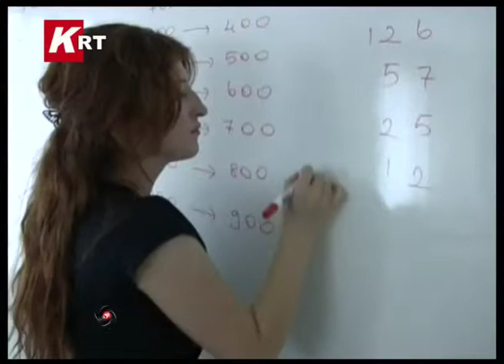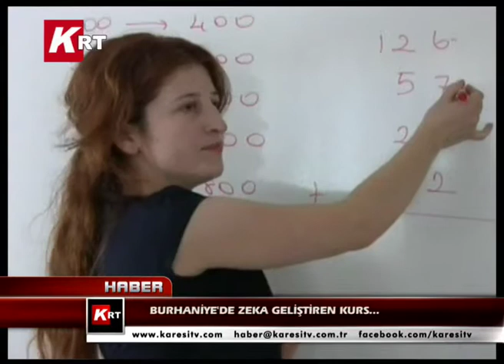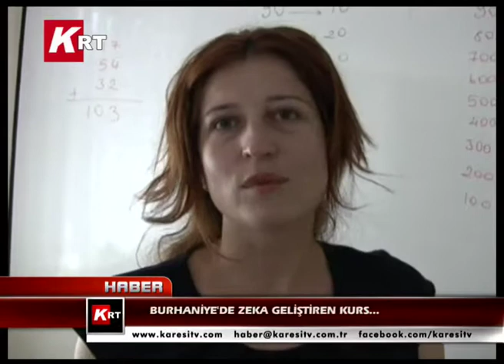Burhaniye'de Zeka Geliştiren Kurs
Burhaniye'de özel bir dershanenin açtığı mental aritmetik kursu ilgi görüyor. Zeka geliştirici özelliği bulunan mental aritmetik, değişik yöntemleri sayesinde kursiyerler tarafından ilgiyle takip ediliyor.